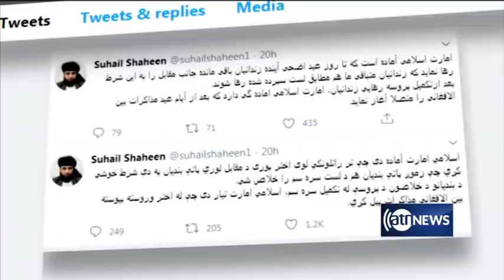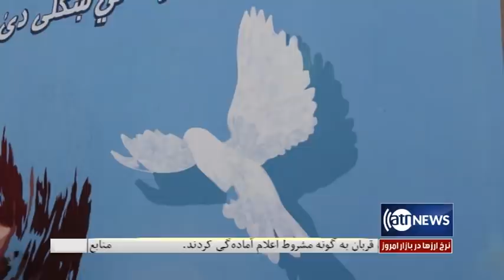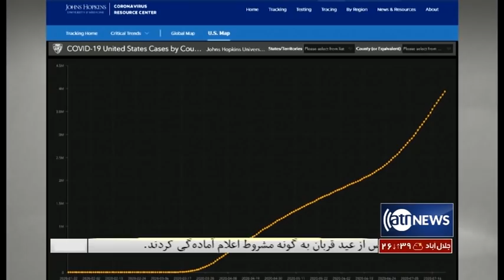Ariana News 8pm News: 24 July 2020 | آریانا نیوز: خبرهای دری ۳ اسد ۱۳۹۹